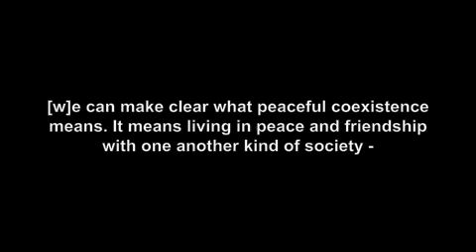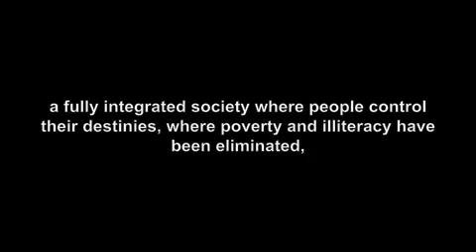symphonic portrait / PAUL ROBESON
Old Man River Variations. to PAUL ROBESON